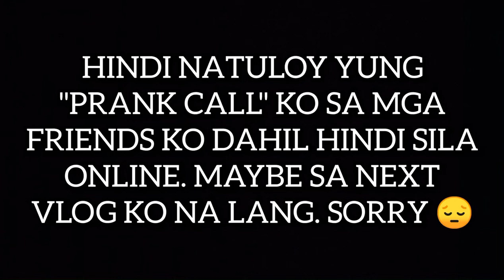A DAY IN MY LIFE (QUARANTINE EDITION)🏘 | J Hon Benitez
Hi guys! Any suggestions for my next vlog? Please comment it down below. I will really appreciate it! Thank you! 💕

J Hon Benitez

I'm not the owner of the musics used from this video.
Music PB: Melodyloops.com
                   IKSON